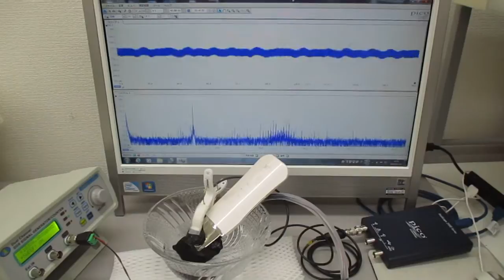超音波美顔器の表面改質（応力緩和）技術